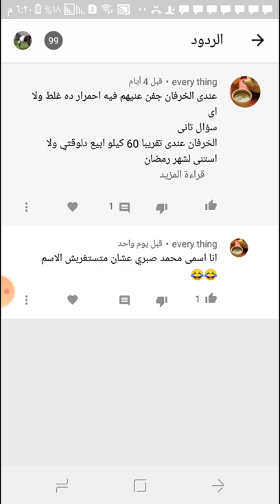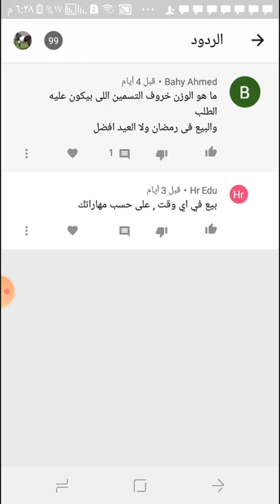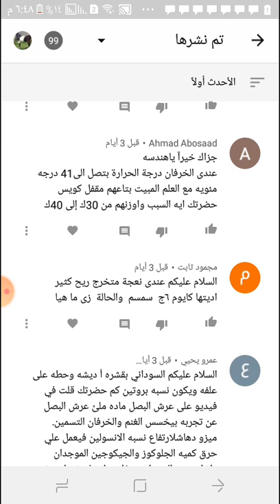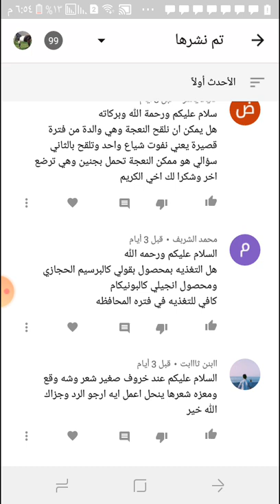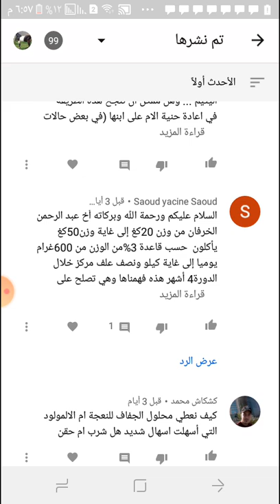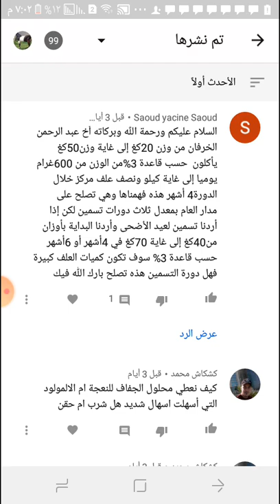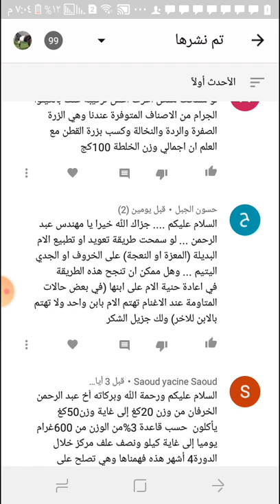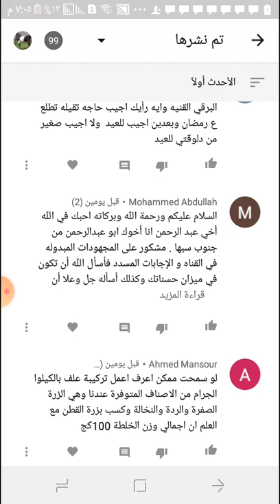فيديو الاجابه رقم ٢٣ الجزأ الاول